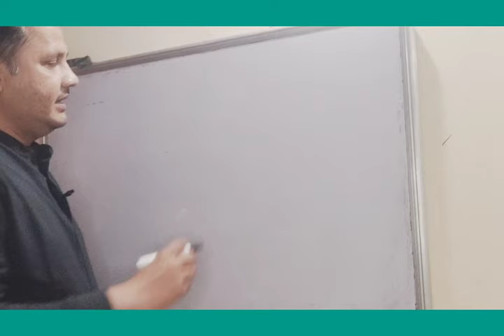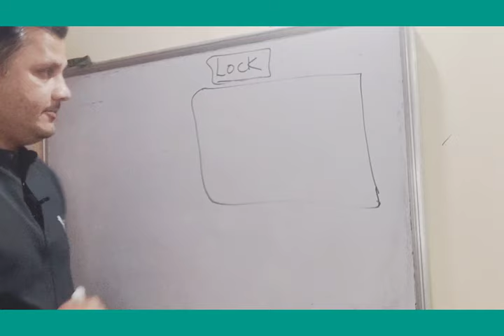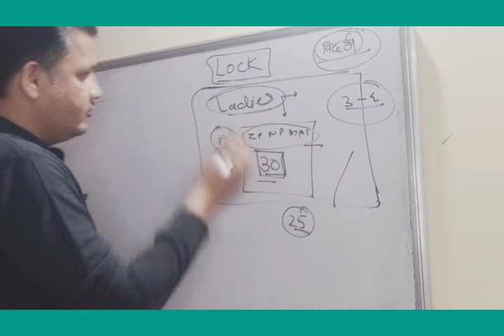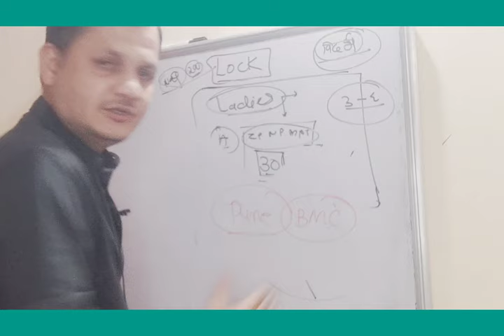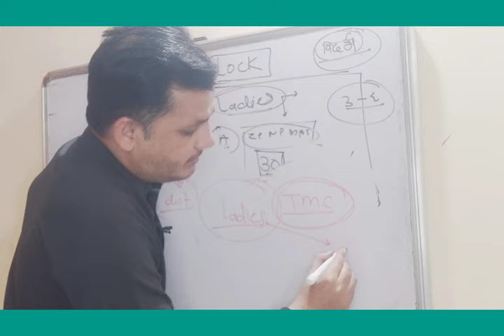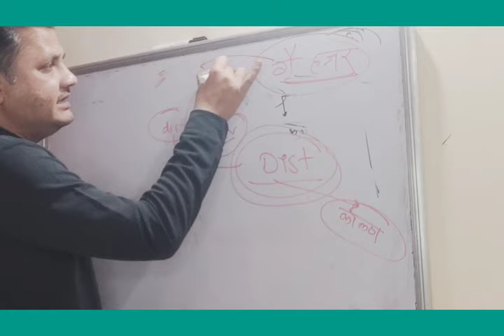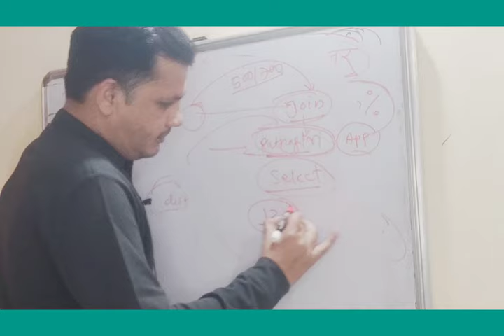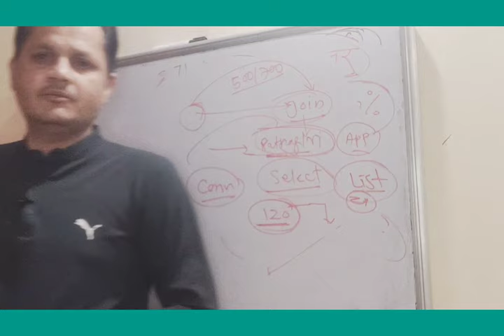PAVITR Portal Shikshak Bharti Update: Preferences lock karne se phle bahot zaroori chiz#pavitra#tait